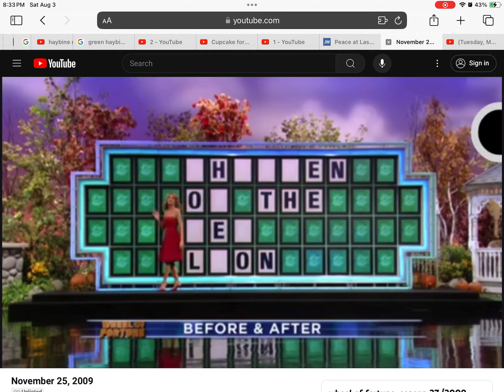Wheel Of Fortune Contestants Landing On Bankrupt